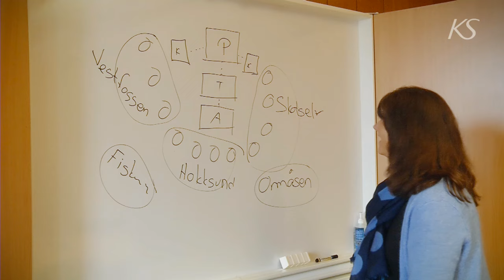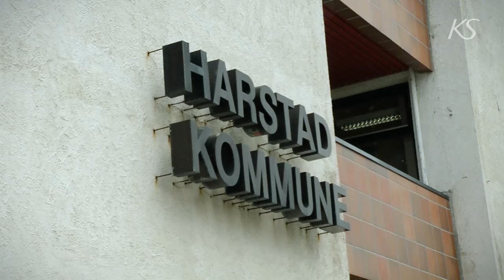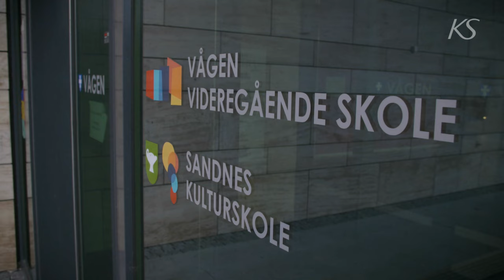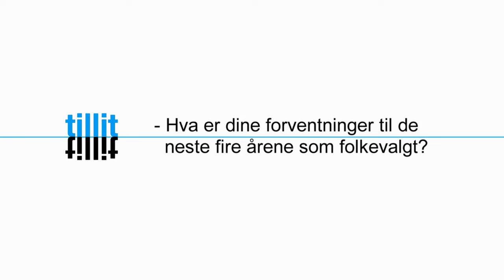Å være ny som folkevalgt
For å understøtte viktige tema i boka Tillit har KS laget noen filmer som inngår i KS Folkevalgtprogram. Her møter du først og fremst et panel med folkevalgte i kommuner og fylkeskommuner, men også «mannen i gata», en forsker med flere.

For deg som folkevalgt, om du er erfaren eller helt ny, kan det være nyttig å ta del i andre folkevalgtes erfaringer. I flere av filmene møter du seks folkevalgte som deler sine erfaringer og som gir råd. Disse filmene kan fungere godt som oppspill til diskusjoner og refleksjoner i det enkelte kommunestyre eller fylkesting.

I denne filmen møter du folkevalgtpanelet for første gang. De gir deg råd og tips om hvordan du kan takle den første tiden som folkevalgt.